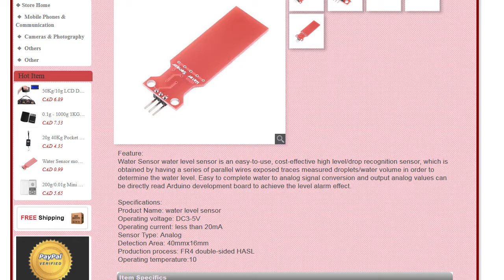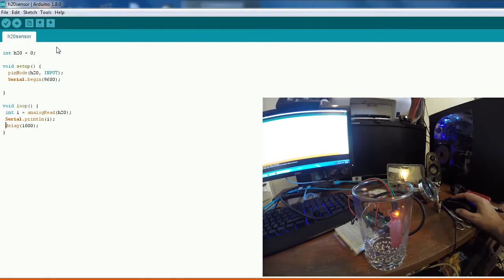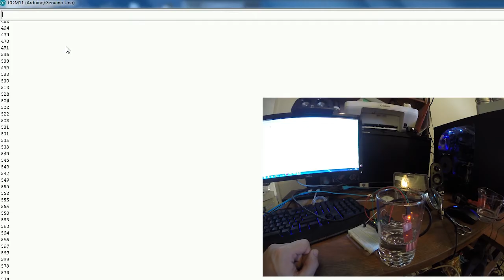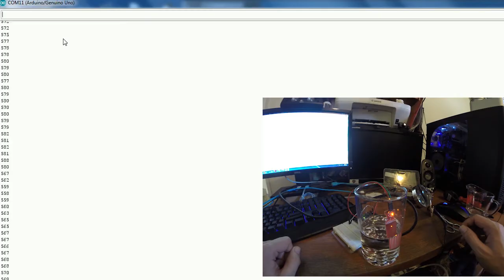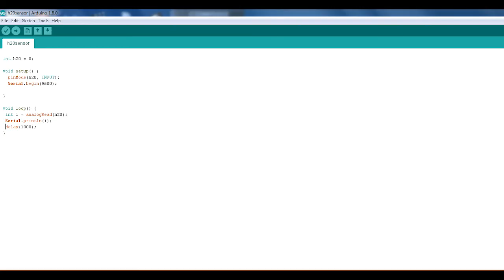Funduino Analog Water Sensor Arduino Test and Review (English)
Today I'm testing and reviewing the Funduino analog water sensor with Arduino.